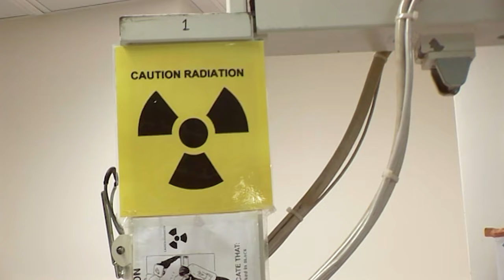Agonal breathing on drowning man (real CPR) | Bondi Rescue - Season 1 Episode 4 (FULL EPISODE)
A swimmer pulled from the ocean clinically dead, plus chaos on Australia Day as backpackers take to the ocean on flimsy inflatables. Full Taka Rescue and the aftermath.

Join us for this throwback to Bondi Rescue: Season 1. First broadcast in 2006, season 1 introduces us to the lifeguards that we grew to love as they show the world what it takes to be a lifeguard on one of world's busiest beaches.